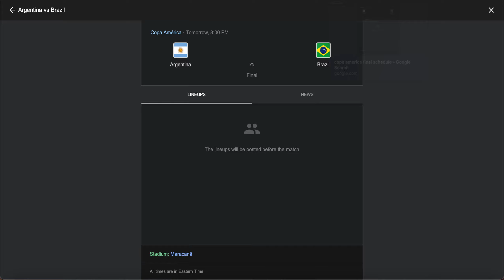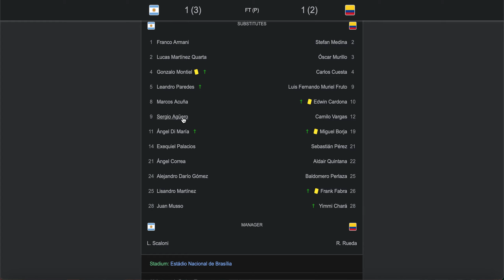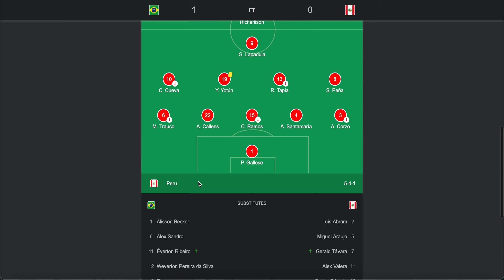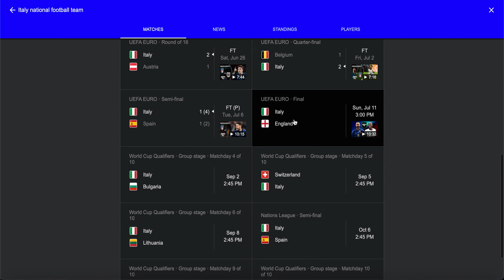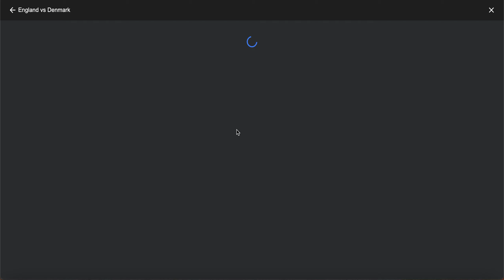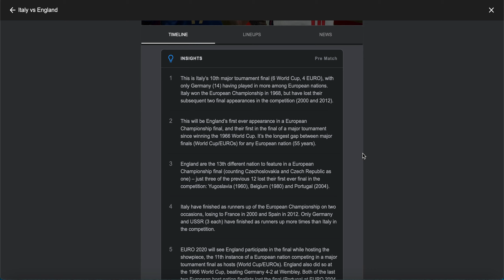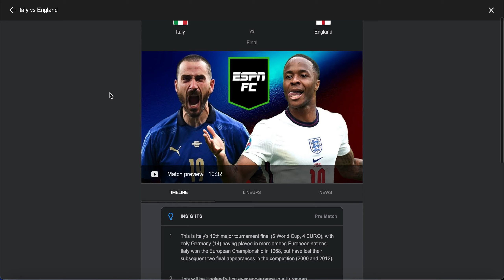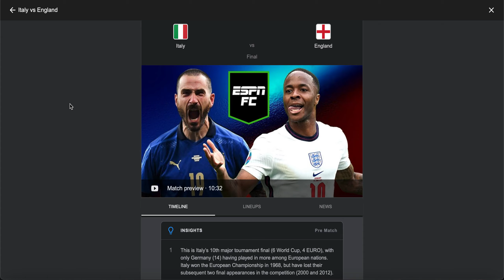Euro 2020 + Copa America FINAL PREDICTIONS!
2 BIG GAMES! I predict them and give you an explanation!